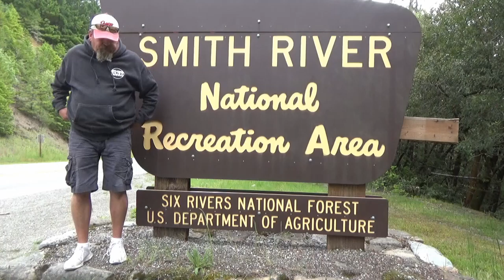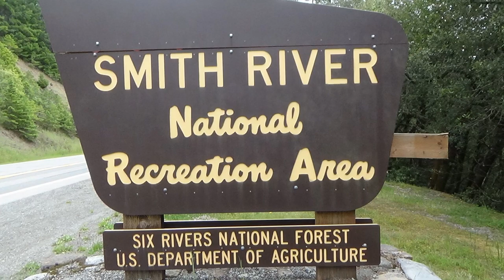Smith River National Recreation Area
Located in Northern California near Redwoods, the Smith River area is a must see if in the area.